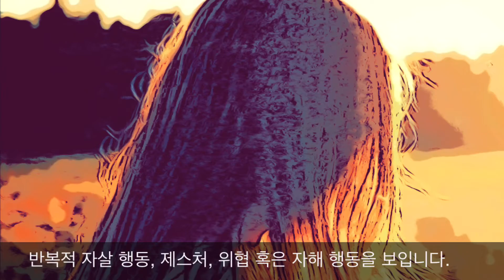경계성 인격장애